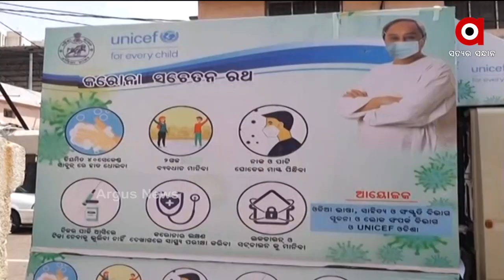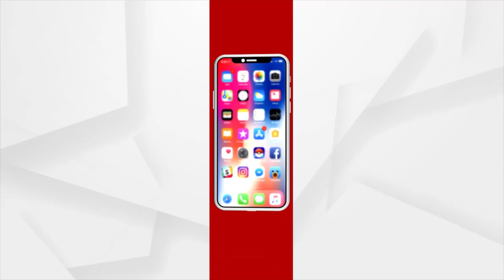କରୋନା ଦ୍ବିତୀୟ ଲହର ଯୋଗୁଁ ଜିଲ୍ଲାରେ ଢେର ବୃଦ୍ଧି ପାଇଥିଲା ସଂକ୍ରମଣ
କରୋନା ଦ୍ବିତୀୟ ଲହର ଯୋଗୁଁ ଜିଲ୍ଲାରେ ଢେର ବୃଦ୍ଧି ପାଇଥିଲା ସଂକ୍ରମଣ । ହେଲେ ଏବେ ସଂକ୍ରମଣ ଧୀରେ ଧୀରେ ତଳ ମୁହାଁ ହେବାର ଲାଗିଛି । ତେବେ ଲୋକଙ୍କ ମଧ୍ୟରେ ସଚେତନତା ଅଭାବ ଯୋଗୁଁ ସଂକ୍ରମଣ ବୃଦ୍ଧି ପାଇଥିଲା ।